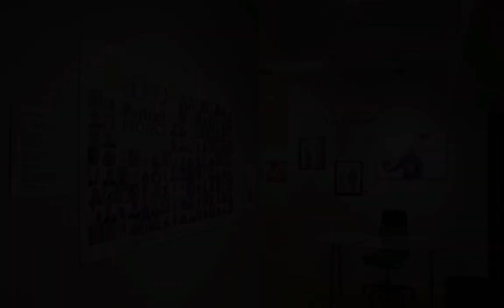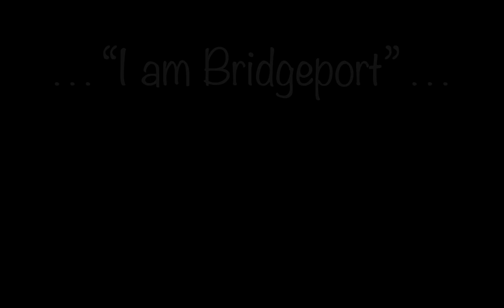Matt Collins BPP Exhibit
Matt talks about the Bridgeport Portrait Project and the opening reception for its "Premier" exhibit.